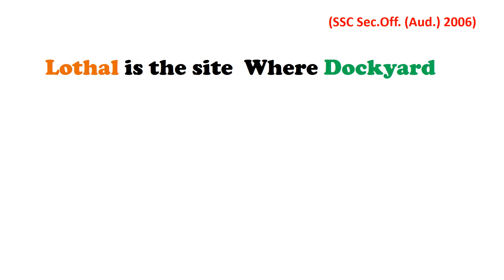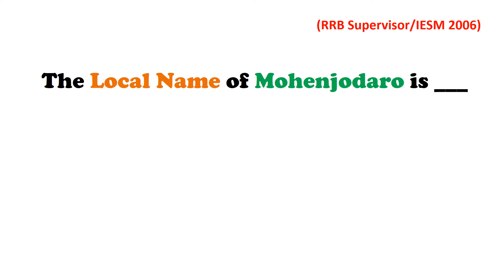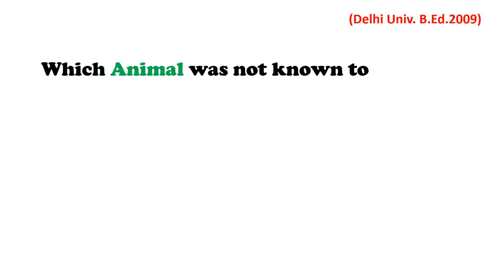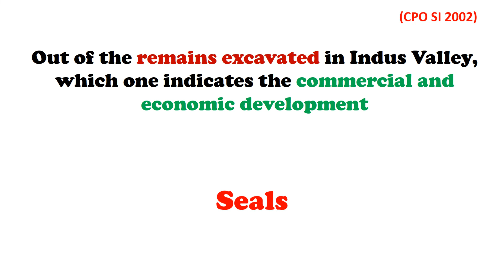Most Important Gk Questions on Harappa and Indus Valley Civilization || Part II || GK Adda